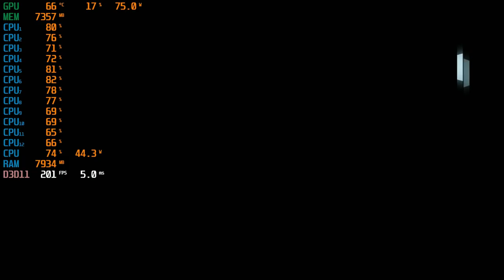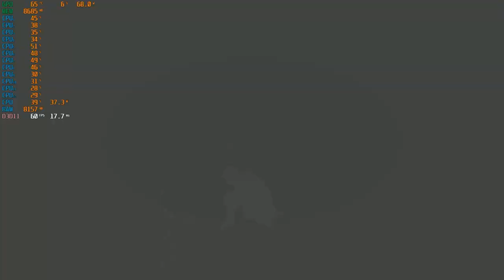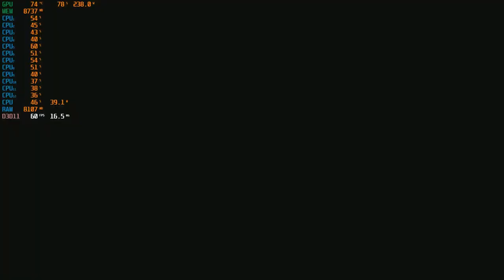Assassin's creed unity RX 6800XT | RYZEN 5 5600X | 4K, 1440p, 1080p Performance test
Use Ultra settings with FXAA anti-aliasing and native 4k resolution with V-sync on for a butter smooth heavenly expereice :). Dont use MXAA it destroys FPS and makes the game blurry.

PC components:
GPU : Sapphire nitro pulse RX 6800 XT 16 GB
CPU : RYZEN 5 5600X 6 CORE 12 THREAD PROCESSOR
RAM : 16 GB DDR4
MOTHERBOARD : GIGABYTE B550 DS3H (AM4 SOCKET, PCI4.0)
STORAGE : SAMSUNG 1 TB NVME M.2 SSD

Timestamps:
0:00 settings
0:20 4K Ultra
5:25 4K Ultra V-sync
6:39 1440p Ultra
9:07 Trying MSAA at 1440p
11:25 Switching back to FXAA
12:37 1080p Ultra FXAA
14:24 Best settings